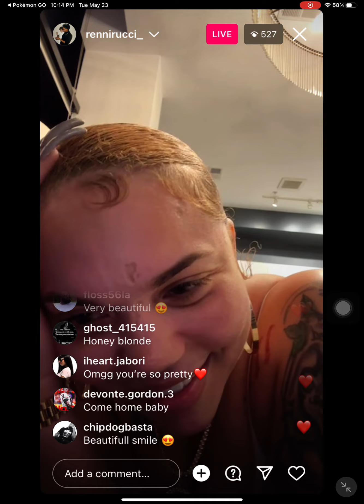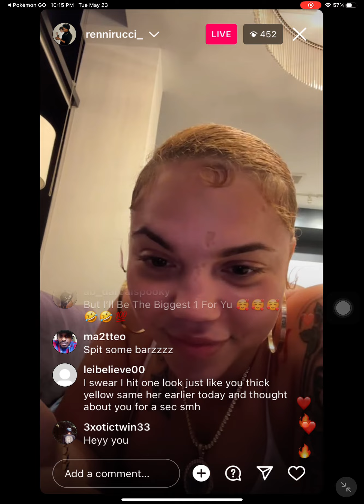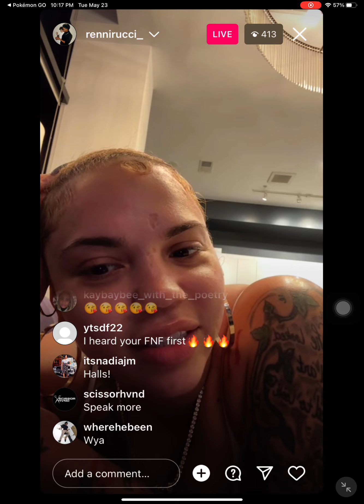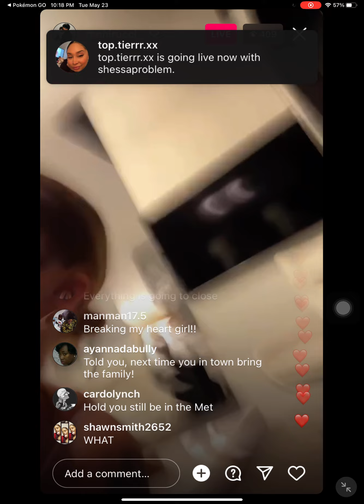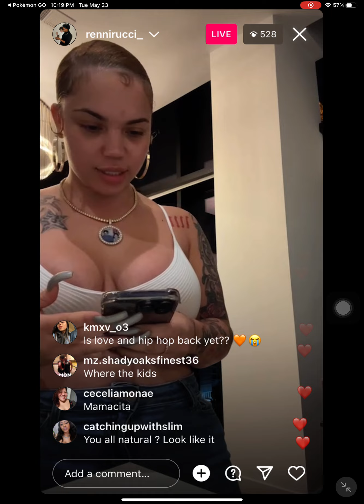Renni rucci ig live